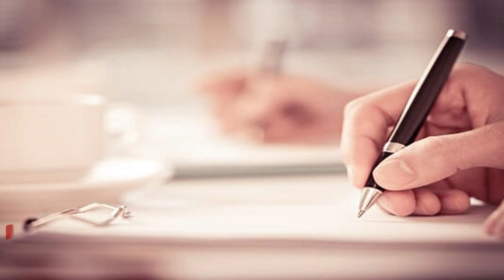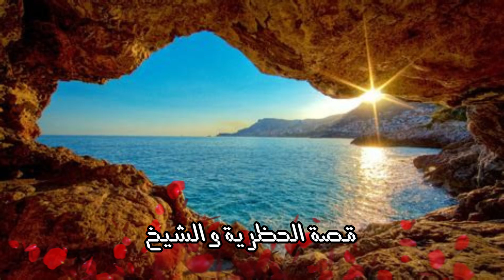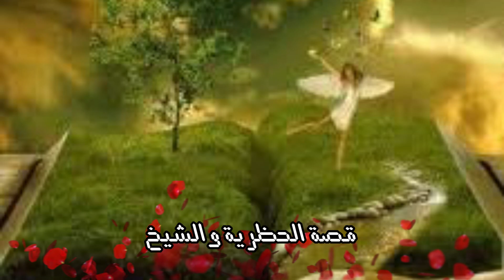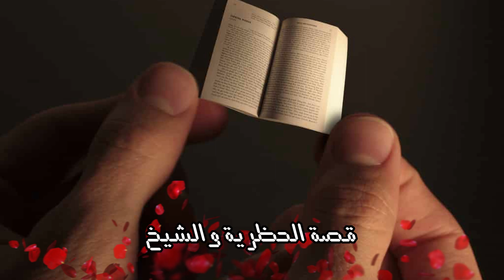الحظرية والشيخ الجزء الثالث عشر - Al-Hadria and the Sheikh